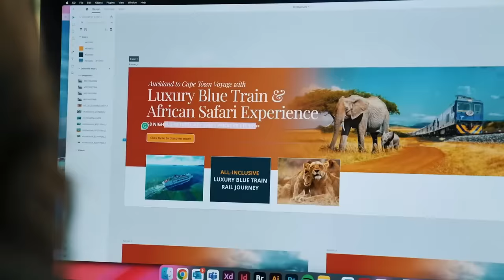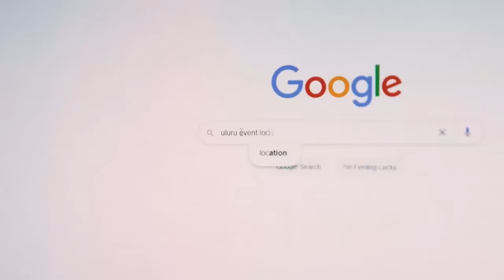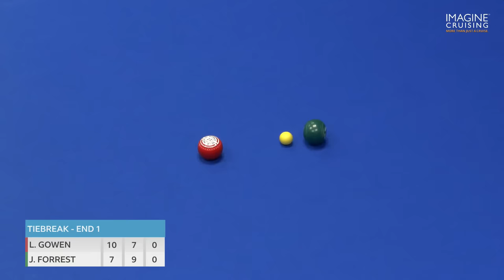World Indoor Bowls Championship 2024 Lauren Gowen vs Julie Forrest - Day 10 Match 4